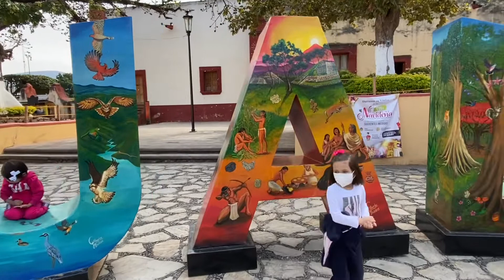Sierra gorda, Queretaro | Enero 2021